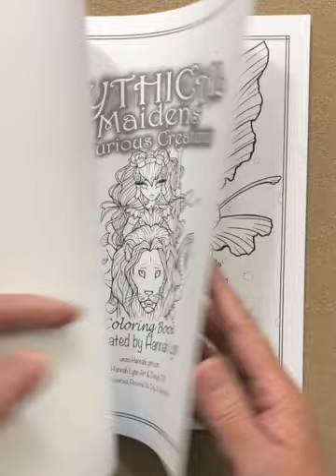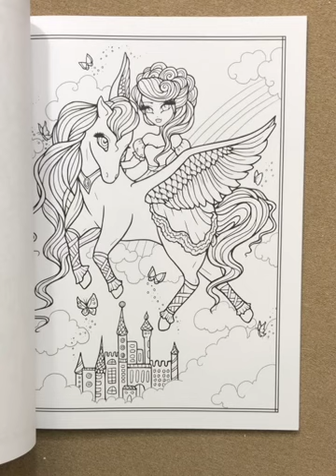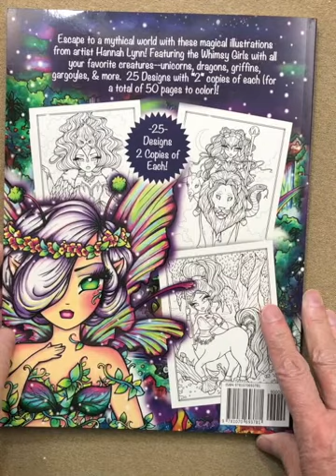Mythical Maidens & Curious Creatures - Hannah Lynn flip through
This is a silent flip through of the Mythical Maidens & Curious Creatures - Hannah Lynn coloring book.